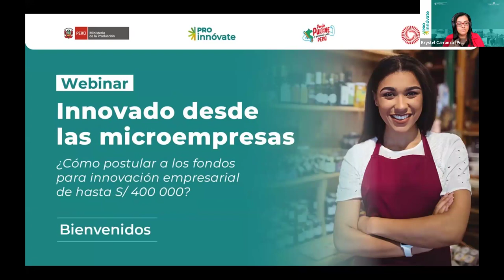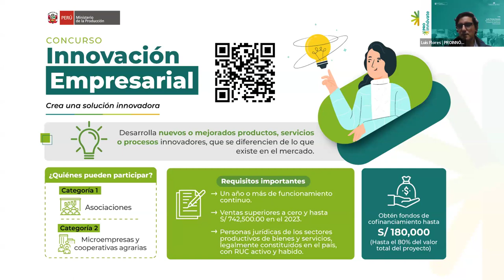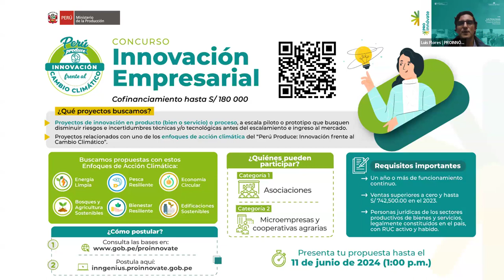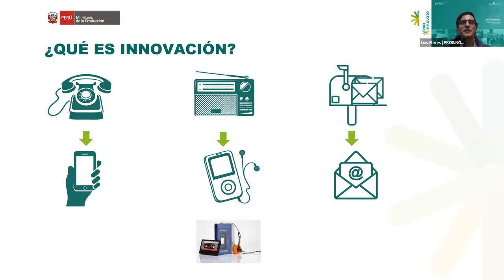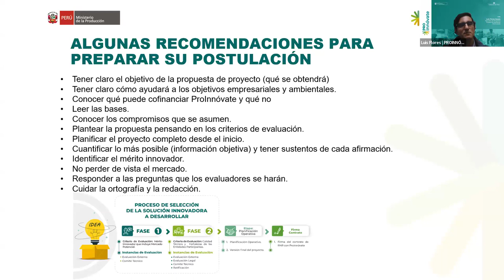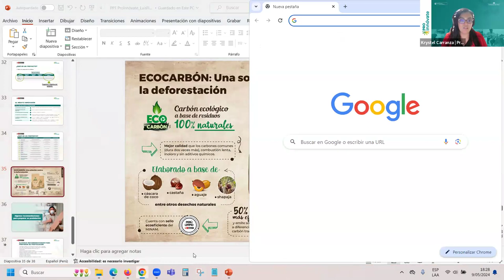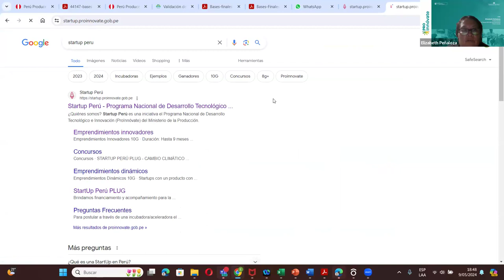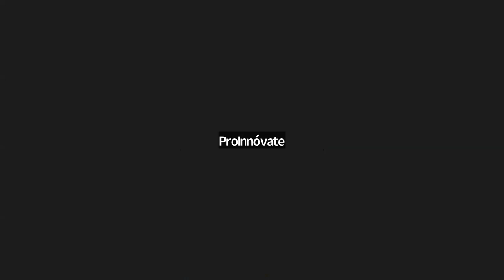Webinar: Innovando desde las microempresas